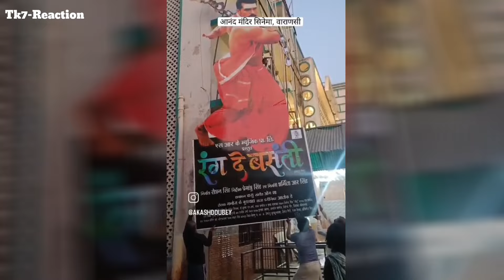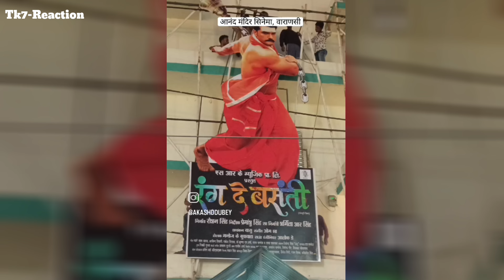First Time in bhojpuri industry। Biggest banner of Rang de basanti movie। khesari Lal। release।2024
Rang de basanti biggest hoarding board Patna... khesari Lal Yadav